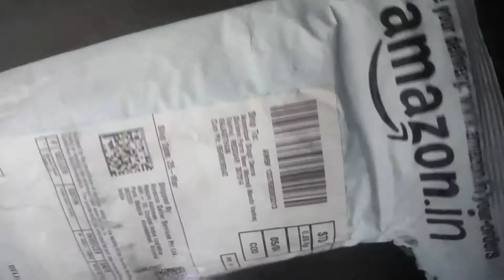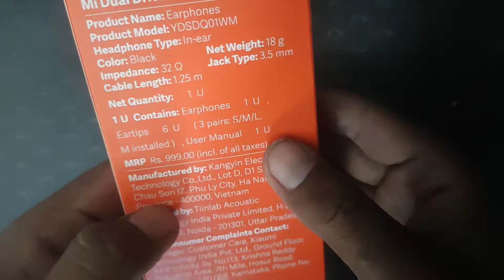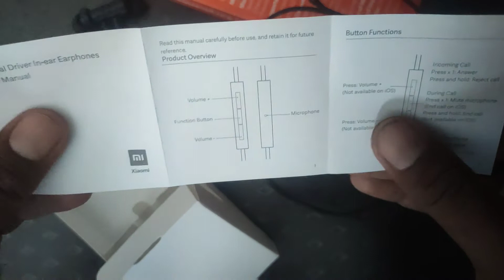Mi Dual Driver Earphones | full Review | Unboxing | mi earphone | wired earphone under Rs. 700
welcome to knowledge therapy
let's full unboxing and review &specifications in this video about mi dual driver earphones

Dual Dynamic Drivers vs Single Dynamic Driver
The dual dynamic driver structure brings a quality sound experience with the drivers delivering rich bass and crisp treble. Dual drivers ensure low distortion and focuses on all frequencies to deliver a complete sound stage whereas a single driver focuses on a single frequency range and doesn’t focus on mids and highs.

best earphones
Unmatched Frequency Response
The clear mids offer superior instrument separation and enthralling vocals. Sparkling trebles let the guitars and lead solos really shine, making these the perfect earphones for your desired listening. Also enjoy rich bass complementing the highs and mids.

quality earphones
Magnetic Earbuds
The magnetic suction design makes the storage process simple and effortless.

Tangle free earphone
earphone with mic
3-Button Operation
3-button operation for better convenience and operability. Long press the play/pause button to trigger the voice assistant.

Premium Design
90° close fitting design fits almost all smartphones and the minimal wire exposure keeps the durability intact

premium earphone
Anti-slip Earplugs
Soft comfortable anti-slip earplugs perfectly fit the contour of your ears offering exceptional comfort

headphones
SEE LESS
Features & details
The dual dynamic driver structure brings a quality sound experience with the drivers delivering rich bass and crisp treble
Dual drivers ensure low distortion and focus on all frequencies to deliver the complete sound experience whereas a single driver focuses on a single frequency range and distorts at high volumes
10mm & 8mm Dynamic Drivers which produces Crisp Vocals & Rich Bass
Passive Noise Cancellation
3-button operation for better convenience and operability. Trigger the voice assistant by long pressing the play/pause button
Magnetic Earbuds
Tangle-Free Braided Cable
90° close fitting design fits almost all smartphones and the minimal wire exposure keeps the durability intact
Product information Blue
Brand MI
Manufacturer Mi
Model 25083
Model Name Earphones
Item model number 25083
Hardware Platform Smartphone
Special Features Noise cancelling
Mounting Hardware Earphones 1U,Eartips 6U( 3 pairs S/M/L, M installed), User Manual 1 U
Microphone Form Factor With microphone

Buy link